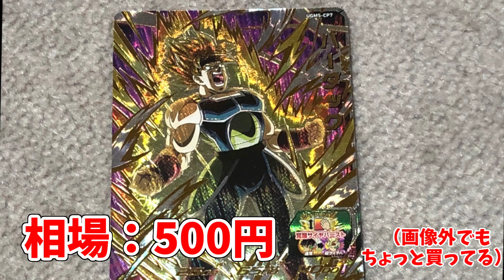選出キャラがすべてユニフラ装備の『最強合体戦士』がヤバすぎるｗｗｗｗｗｗｗ【ドラゴンボールレジェンズ】【Dragon Ball Legends】